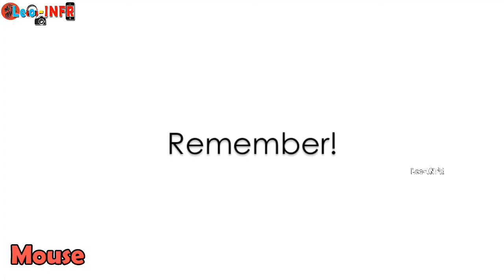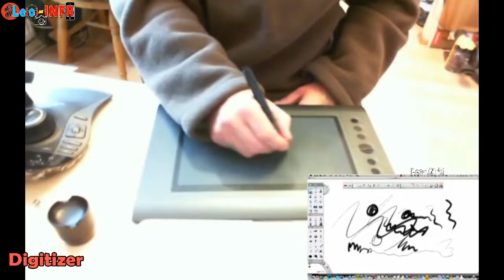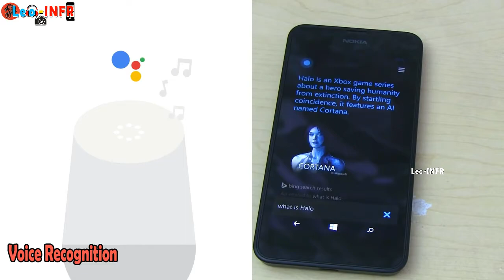CG Computer Graphics INPUT DEVICES | Fundamentals Of Computer [தமிழ்]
11 types of input devices using in computer graphics